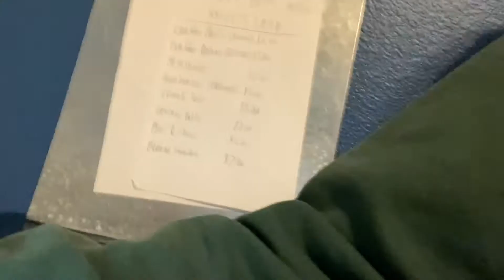Customers at the Krusty Krab can be like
Ok finally back with some YouTube videos that I can make yet again
Customers at the Krusty Krab can be like an expierence when the customers get their patties. They order in formal request. But the way Squidward reacts to them at the Krusty Krab everyday is like grumpy and awkward.

Not only that Customers can sometimes be like excited to order Krabby Patties in a positive manner. But completely the opposite of Squidward's attitude. Squidward is just grumpy all the time. Unfortunately I don't know why